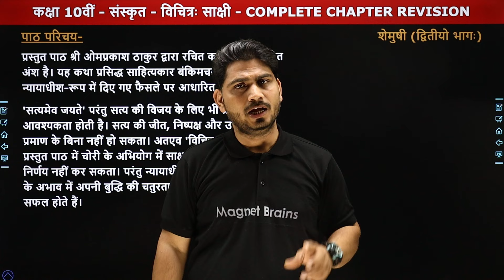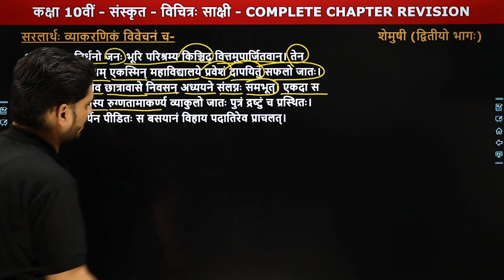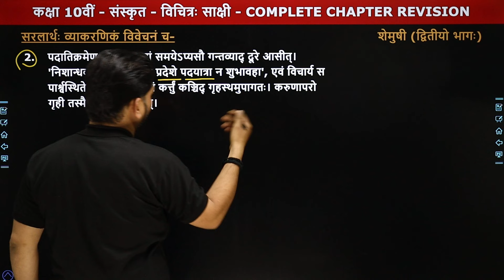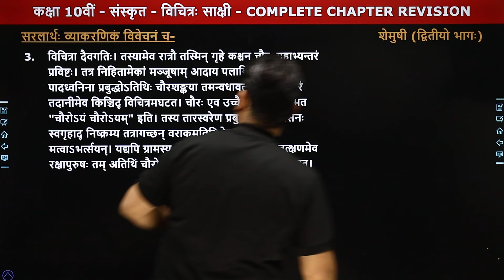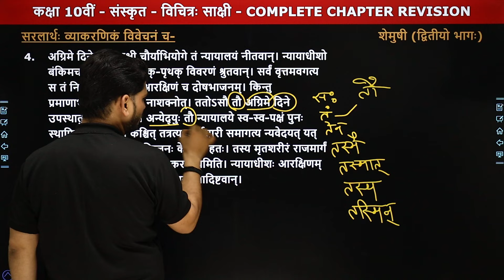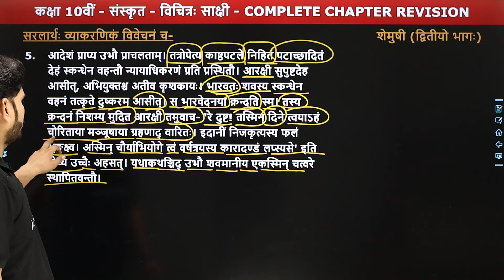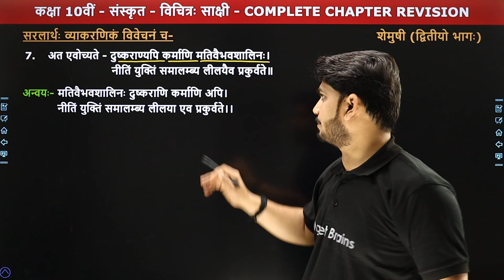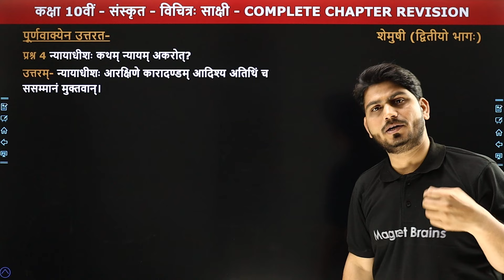Vichitra Sakshi (विचित्रः साक्षी) - One Shot Revision | Class 10 Sanskrit Cha 7 | Shemushi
✔️ Class: 10th
✔️ Subject: Sanskrit / संस्कृत (Shemushi Book)
✔️ Chapter: Vichitra Sakshi / विचित्रः साक्षी (Chapter 7)
✔️ Topic Name: Vichitra Sakshi / विचित्रः साक्षी - One Shot Revision
✔️ Topics Covered In This Video (By Pankaj Sir): इस वीडीयो में पंकज सर कक्षा 10वीं संस्कृत की बुक "शेमुषी (भाग 2)" के अध्याय "विचित्रः साक्षी" का One Shot Revision पढ़ायेंगे। यह वीडियो विद्यार्थियों को इस अध्याय का One Shot Revision समझने में बेहतर मदद करेगा एवं  विद्यार्थियों को उनके के विषय संस्कृत में बेहतर परिणाम प्राप्त करने में मदद करेगा
00:00 Vichitra Sakshi - Introduction / विचित्रः साक्षी - परिचय
1:17 पाठ परिचय
5:47 पाठ सार
13:05 सरलार्थ: व्याकरणिंक विवेचनं च
1:26:42 एकपदेन उत्तर
1:31:26 पूर्णवाक्येन उत्तर
1:35:52 End Slide / अन्तिम स्लाइड

vichitra sakshi question answer
vichitra sakshi class 10 mcqs
vichitra sakshi class 10 translation
vichitra sakshi one shot revision
class 10 sanskrit chapter 8 hindi translation
विचित्र साक्षी पाठ का सार
विचित्र: साक्षी कक्षा 10 one shot
कक्षा 10 संस्कृत पाठ 8 के प्रश्न उत्तर